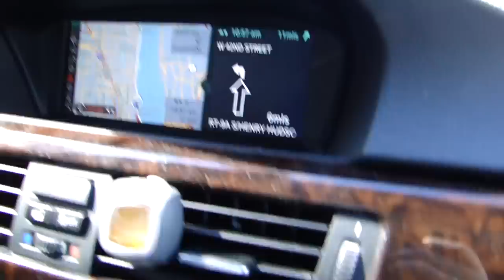Wrestlemania 29 Vlogs - View of GWB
This is footage from our trip to NY/NJ for Wrestlemania 29.